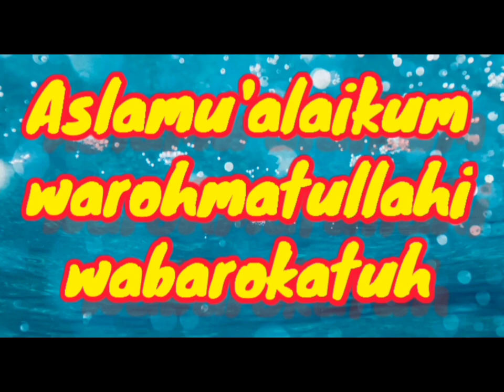siiih bocil yang imut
SELAMAT DATANG
di CHANNAL √...ENE KLANEFAT...√
VlogCampuran
BerisiTentang
Jalan-jalan dan Aktifitas Hari-hari
AYO SIMAK TERUS..!!! Vidio-vidio Saya dan
Salam Hormat dari Saya YouTuberPEMULA
√...ENEKLANEFAT...√
JANGAN LUPA UNTUK
Selalu Tinggalkan Jejak DIGITALmu
DENGAN CARA :
Biar Saya Bisa Bertamu Ke CHANNAL ANDA Dengan Sepenuh Hati
TERIMA KASIH🙏🤝❤